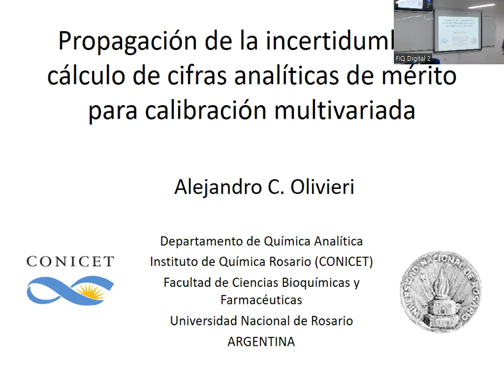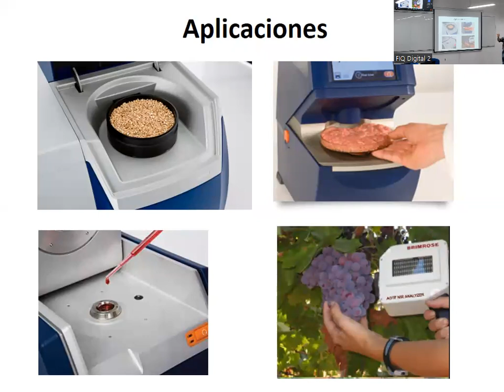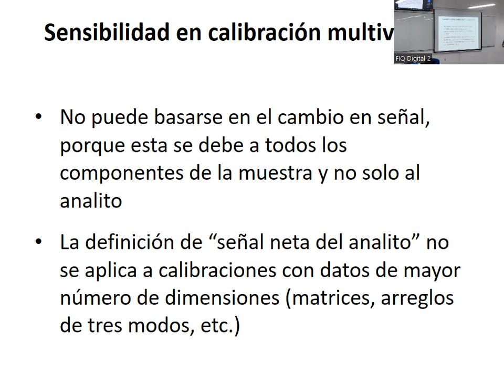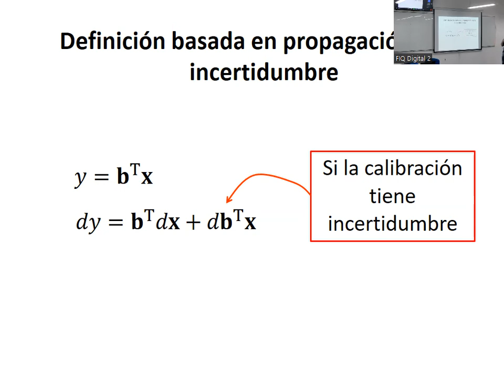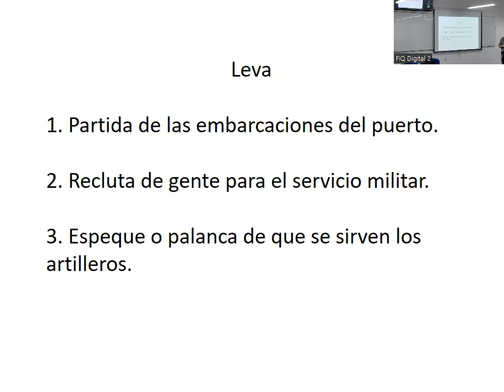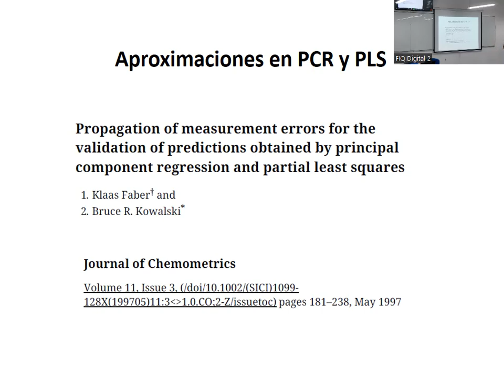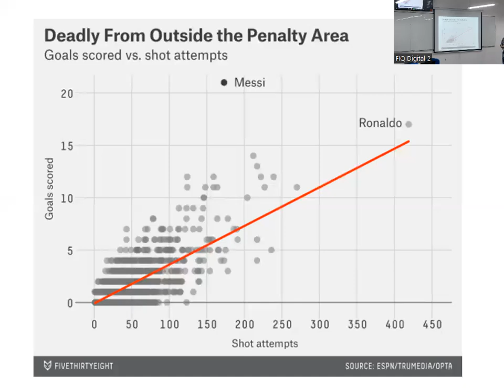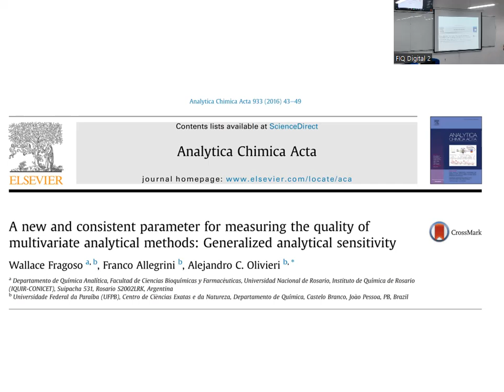Propagación de incertidumbre y cálculo de cifras analíticas de mérito para calibración multivariada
Fue en el marco del Coloquio del Departamento de Matemática de FIQ. Estuvo a cargo de Alejandro Olivieri (UNR-IQUIR).